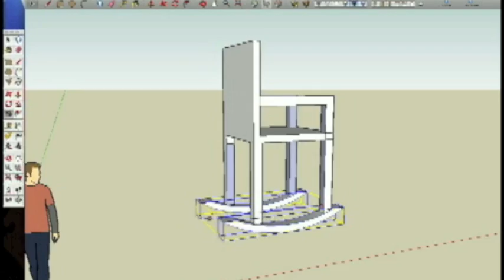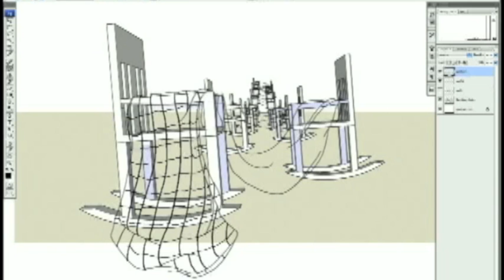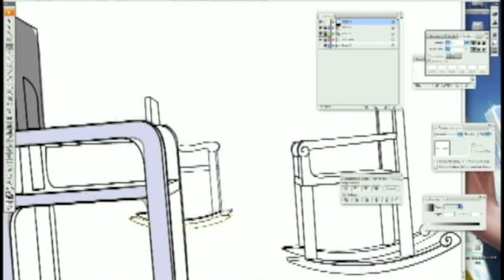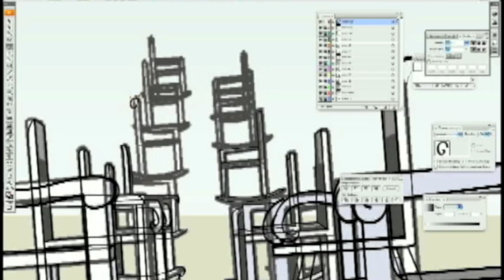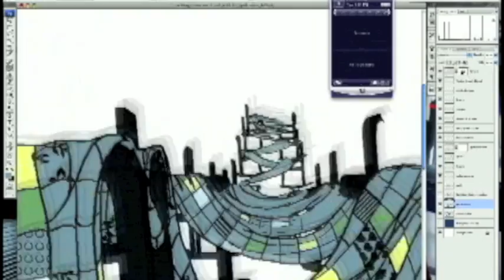Infinite Quilt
T-Shirt design for Threadless "Pre-loved" contest